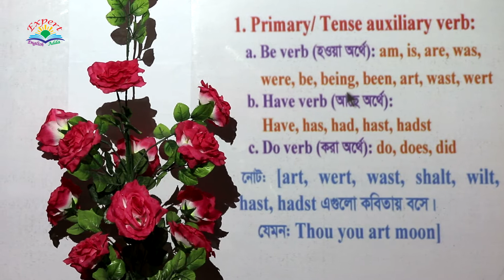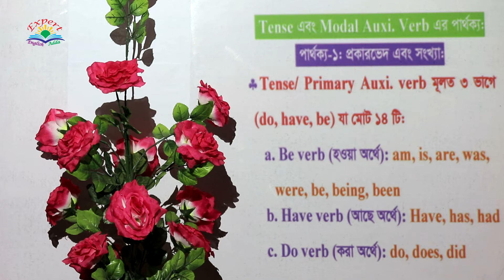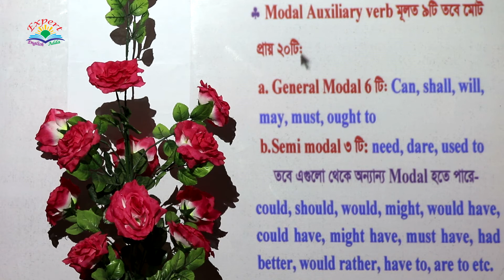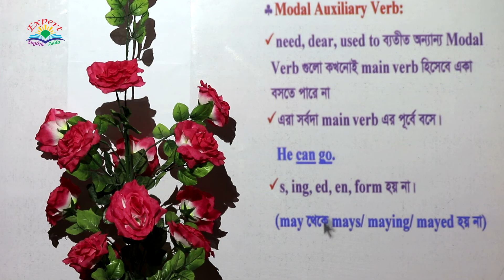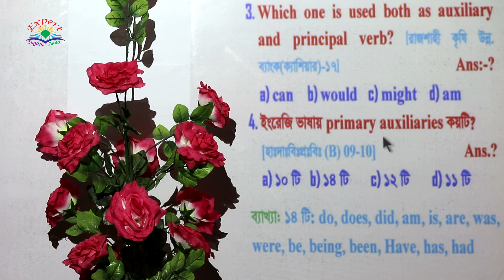Basic Part of | Auxiliary Verb | in details; (Basic, Finite, Tense, Classification, Rules, Example)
Videos Topic: In this video, you can know about Basic Part of Auxiliary Verb in details; (Parts of Speech); Including (Basic, Finite Verb, Modal Auxiliary, Tense, Identification, Classification, Rules, Important Information, Techniques, Funny and IQ, All Level Concept, Example of previous year Questions); [For BCS, Bank, Admission, HSC, SSC & for all Learners]

Topics Related Videos Link:
Basic Part of Verb

Finite Verb

Content Source (Expert English Book):
The content of this video has been collected from Expert English series book, which book is the best for all Competitive exams. These books are published by “Alim’s Expert Publications” in Bangladesh.

 Advice for English Learners:
(To get books on Courier-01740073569)